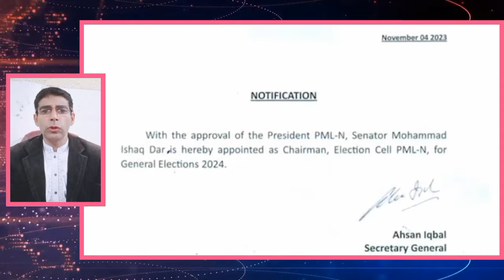منصور علی خان نے لائیو شو میں عطا تارڑ کی کتوں والی کر دی/عطا تارڑ کے پسینے چھوٹ گئے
____Disclaimer_____